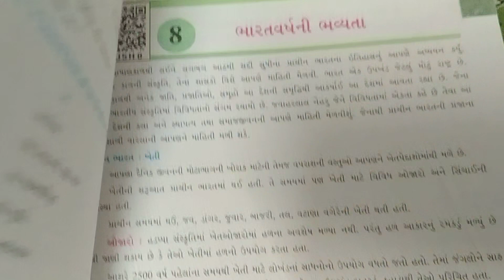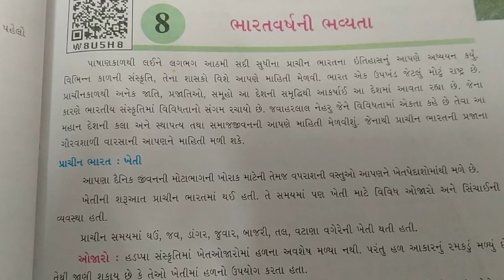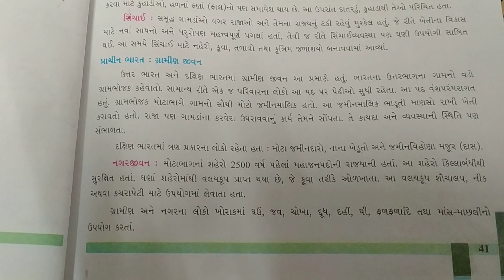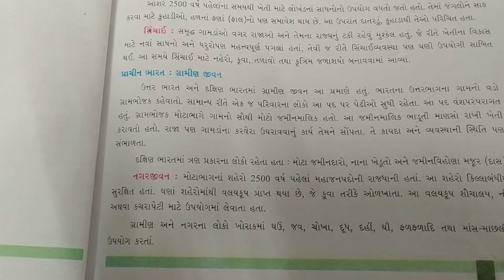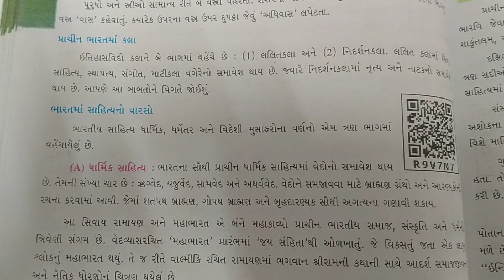gm std 6 sub s s unit 8 page 41